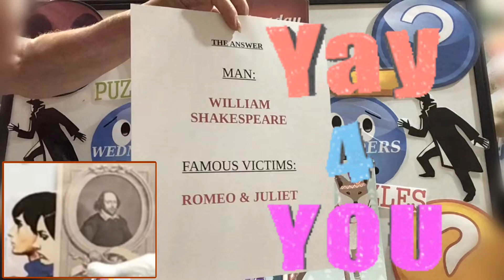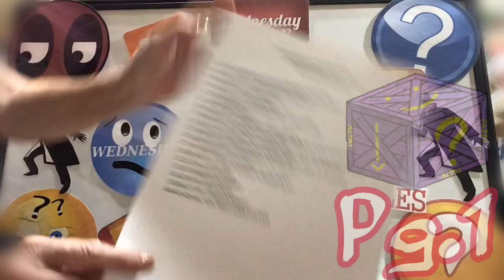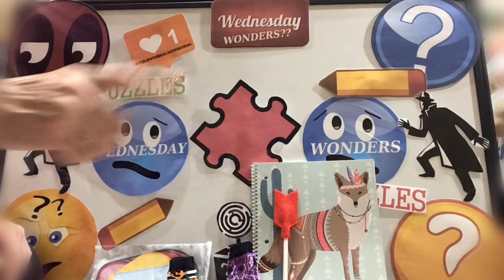“Winner” 🧩 WEDNESDAY WONDERS Mystery #3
SHOUT OUT FOR WEDNESDAY WONDERS GET 3 EXTRA ENTRIES!!!

1.Good Sportsmanship!
2.Channel Name Must Be In Body Of Email Entries
3. Start A New Email For Every Game
4. Start A New Email, To Message T.Z. In Subject Write:
(Private TZ)
5. Put The Name of Game Or Giveaway, Always in The Subject